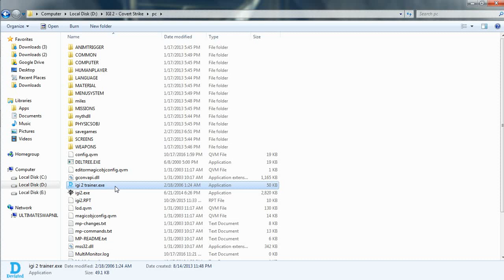Remove Write Protection From USB Pendrive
Remove the write protection from your usb pendrive in seconds!!
Note: If The folder "StorageDevicePolicies" in specified location registry edit doesn't exist then create one by the same name only.